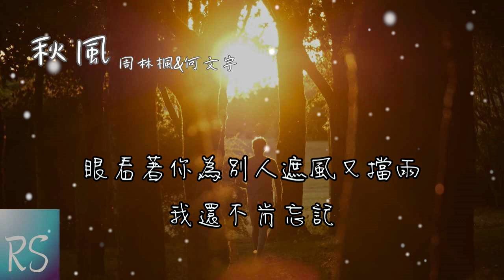周林楓&何文宇 - 秋風【可秋風不會說話 不能告訴你我有多想你】(動態歌詞)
演唱：周林楓/何文宇
作詞：周林楓
作曲：曲多美/周林楓
編曲：江厲
吉他：趙翔
和聲編寫/和聲/人聲編輯：諶宥
混音：何文宇
統籌：富貴
製作統籌：諶宥/翊學長
宣發策劃：小夢/陳玉蓉/陶文/小仲
製作人：何文宇/周林楓
監制：熊磊/王騰飛
發行人：韋琪
發行公司：萬象星雲

一晃又過了好幾年
轉眼又是一個秋天
還想和你再聊聊天
說一說我對你快裝滿的思念

這秋風吹散了我們回憶裡的片段
一片片堆積成我們的愛只剩傷感
天真的還以為思念很短不過當晚
還沒想失去你該怎麼辦

可秋風不會說話
不能告訴你我有多想你
誓言比刀還鋒利
一次又一次隨時間清晰
明知道沒有結局
還想陪著你一直走下去
眼看著你為別人遮風又擋雨
我還不肯忘記

可秋風不會說話
誓言比刀還鋒利
明知道沒有結局
我還不肯忘記

可秋風不會說話
誓言比刀還鋒利
明知道沒有結局
我還不肯忘記